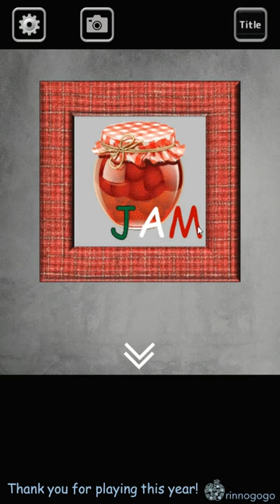[Rinnogogo] Mini Game: Last Night Walkthrough